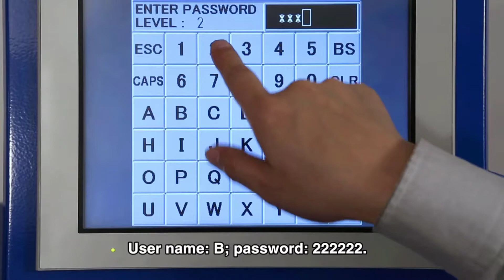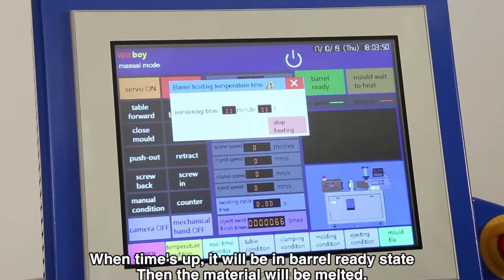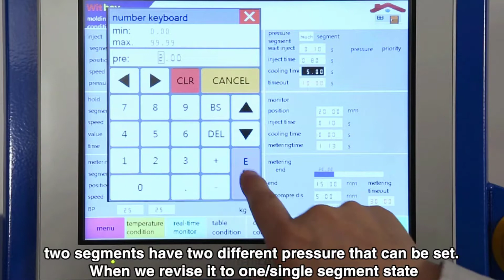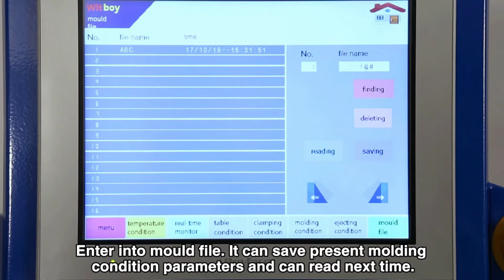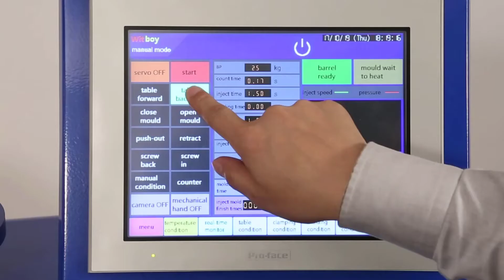Witboy Scientific Molding Machine 1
8 Ton, All electric injection molding machine for Universities, testing labs, automated small parts molding.